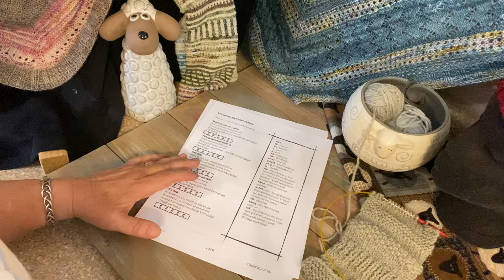Basic Stitch Clips - RS= right side & WS=wrong side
In this clip I explain what RS and WS mean when reading a pattern and viewing your knitted piece